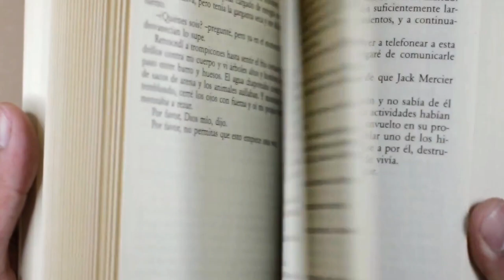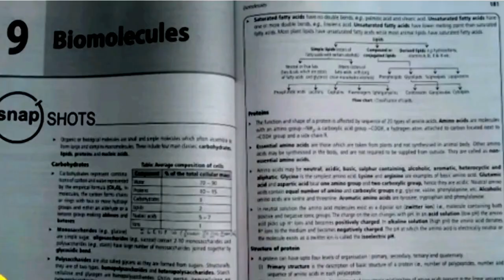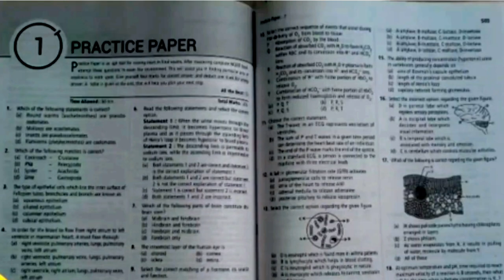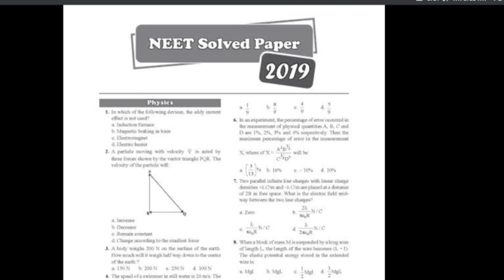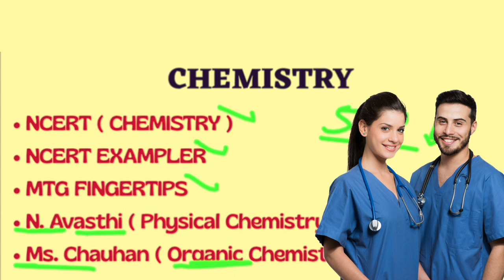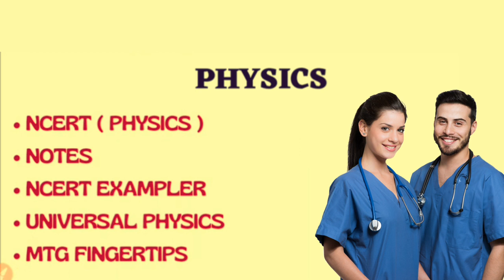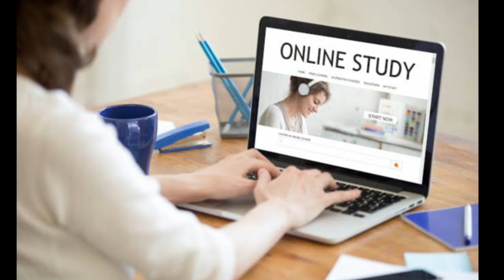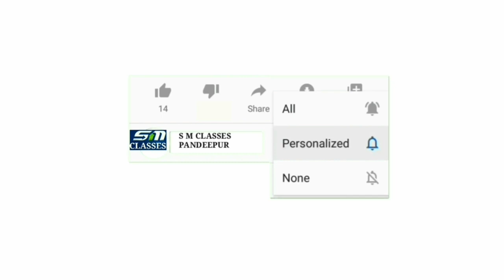Best Book For NEET/ How to Crack NEET EXAM /Study Material For NEET/NEET Exam Best Book/NEET 2021